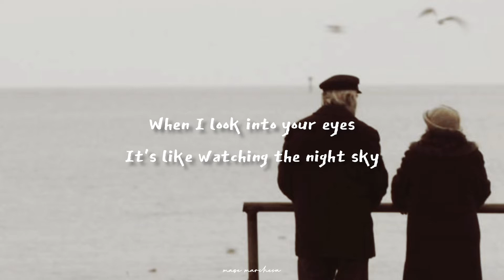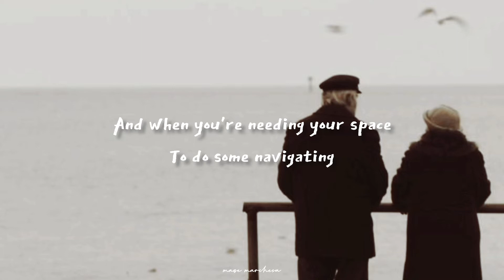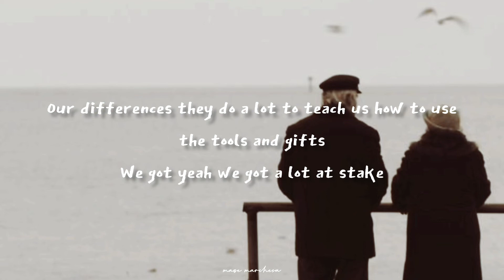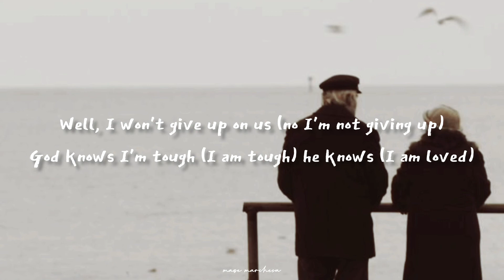Jason Mraz - I won't give up lyrics